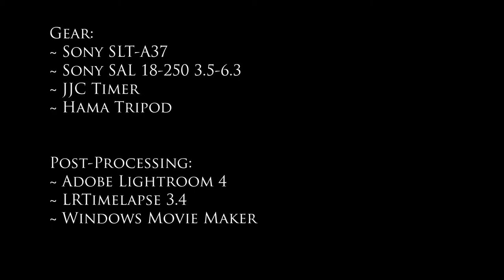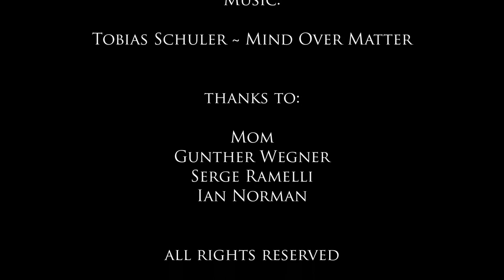Vorfrühling - A Time Lapse Project - DSPhotography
... my first timelapse project ever. Composed of around 3.000 raw files, taking about 15 hours of shooting and 15 more hours of postprocessing and rendering. Photographed in the sourrounding of a small village near Würzburg, Lower Franconia, Germany in the beginning of March 2015.

Gear:
Sony Alpha 37 / Sony SAL 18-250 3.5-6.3 / Hama Tripod / JJC Timer

Software:
Adobe Lightroom 4 / LRTimelapse 3.4 / Windows Movie Maker

Hit thumbs up if you like it!